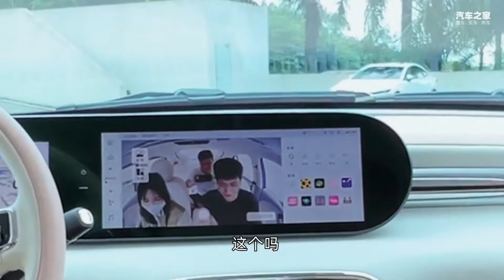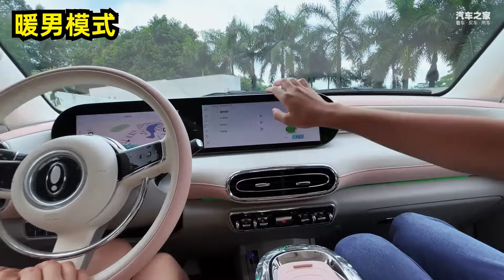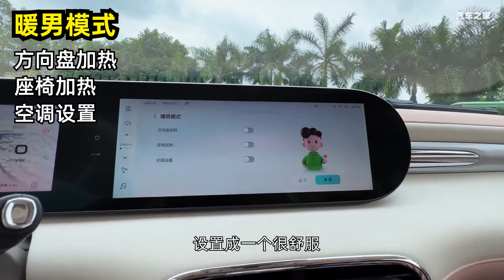后排能坐4个闺蜜？这辆欧拉ORA芭蕾猫真心不贵！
_________________★独家授权★_________________
无处不是女性专属，欧拉芭蕾猫真的有那么打动小姐姐吗？还是得问问小姐姐。